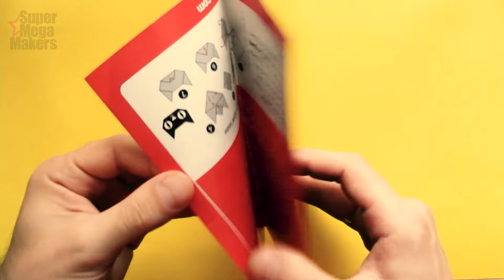Origami Cat Aliexpress Tmall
Hello my friends! Today i'm gonna show you how to make a simple origami  Cat
It's a simple origami for beginners!
I use one piece of paper 15x15 cm size. You can use decorative paper or multicolor paper for a good design!
Make this origami Cat and decorate your home!
You can make this Cat from paper with your younger brother or sister!

We sincerely thank unknown author for a great design!

Anyway, making paper figures - origami - is a useful creative intellectual activity.

We wish you luck and have fun!

Please support me: Comment, Share and Like my videos.

Super Mega Makers